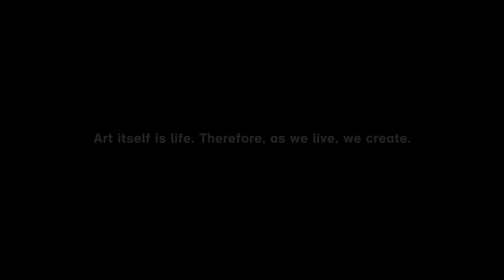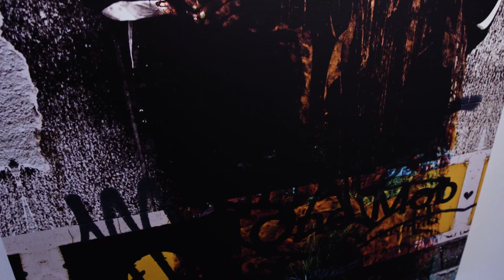ArtLife/LifeArt with Michael Platt_ep03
Image maker Michael Platt talks about his approach and some of the techniques he uses as part of his creative process. See some of his most recent works and get firsthand insight into his thoughts on creativity.